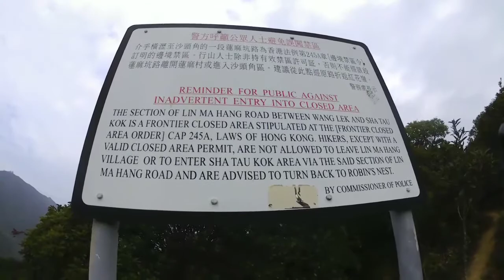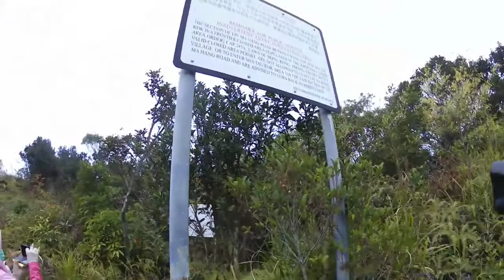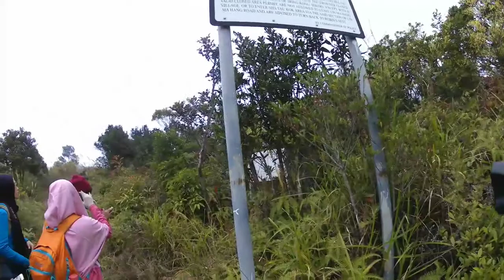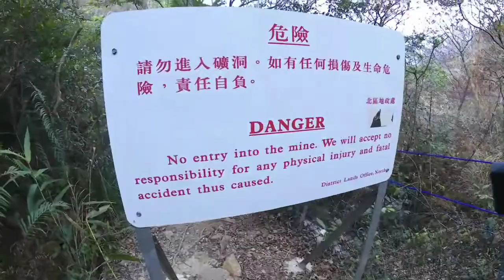Ling ma hang cave